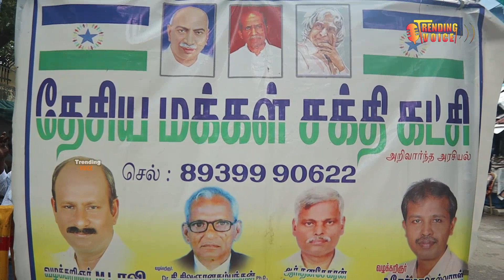தேசிய மகளிர்ஆணையமும் தானாக முன்வந்து இந்த வழக்கை விசாரணைக்கு எடுத்து எடுத்துள்ளனர்..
சென்னை மாவட்ட ஆட்சியர் அலுவலகம் அருகில் தேசிய மக்கள் சக்தி கட்சி சார்பில் மாபெரும் கண்டன ஆர்ப்பாட்டம் நடைபெற்றது. கண்டன ஆர்ப்பாட்டம் கட்சியின் தலைவர் வழக்கறிஞர் எம்.எல். ரவி தலைமையில் நடைபெற்றது. அப்போது கண்டன கோஷங்கள் எழுப்பிய பின்னர் கிருஷ்ணகிரி மாவட்டம் பர்கூரில் உள்ள தனியார் பள்ளியில் எட்டாம் வகுப்பு படிக்கும் மாணவி என்.சி.சி முகாம் நடத்துவதாக முகாமில் வைத்து சிவராமன் என்பவரால் பாலியல் வன்கொடுமைக்கு ஆளான நிலையில் மேலும் இவர் பல பெண் குழந்தைகளுக்கு பாலியல் தொல்லையும் கொடுத்துள்ளார் என்பது தெரிய வந்துள்ளது. இதை யாரிடமும் சொல்ல கூடாது என்று பள்ளி நிர்வாகம் மிரட்டியதாக அறியப்பட்டது. எல்.சி.சி அமைப்பு கிருஷ்ணகிரி மாவட்டத்தில் எந்த முகாமும் நடத்தவில்லை என்று அறிக்கை அளித்துள்ளது. இதுவரை 11 பேர் இந்த நிகழ்வின் காரணமாக கைது செய்யப்பட்டுள்ளனர். மேலும் கல்வி துறையை சேர்ந்த 52 அதிகாரிகளை இடமாற்றமும்செய்துள்ளனர். தமிழ்நாடு அரசு  கே. புவனேஸ்வரி ஐபிஎஸ்  தலைமையில் தனிப்பிரிவு அமைத்து விசாரணை நடத்த  உத்தரவிடப்பட்டுள்ளதைநாங்கள்வரவேற்கிறோம். தேசிய மகளிர்ஆணைய
மும் தானாக முன்வந்து இந்த வழக்கை விசாரணைக்கு எடுத்து காவல்துறைநேர்மையு
டன் விசாரணை நடத்த உத்தரவிடப்பட்டுள்ளது...